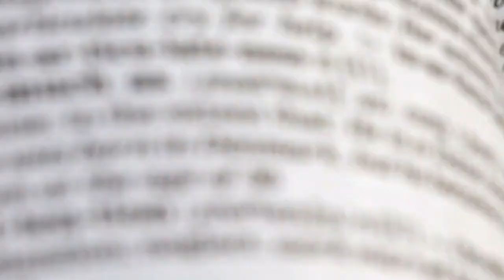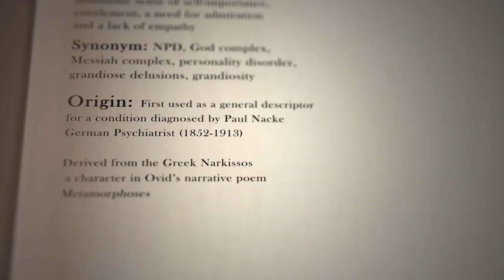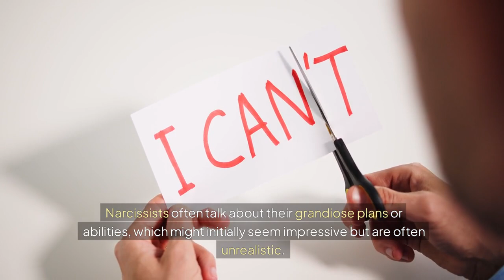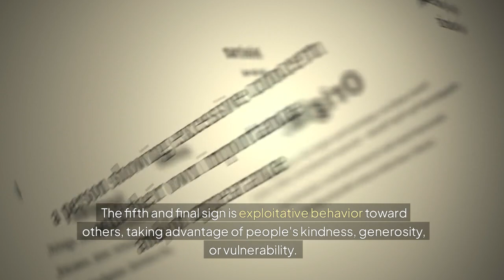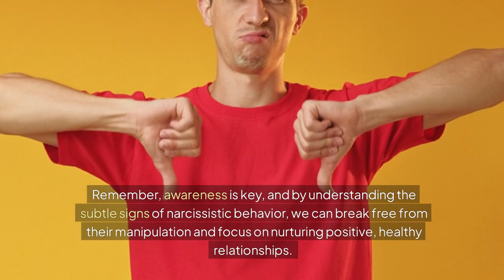Narcissism: The Hidden Delusion that Ruins Lives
Welcome to the Stylin' Spirit channel! In this video, we delve into the world of Narcissistic Personality Disorder (NPD) and uncover 5 hidden signs of narcissistic delusion that you need to be aware of. Contrary to popular belief, narcissists aren't just arrogant - they are also deeply delusional. Understanding these signs can help you navigate relationships with narcissistic individuals more effectively. Watch till the end to learn how to spot these signs and protect yourself from the toxic behaviors associated with narcissism.